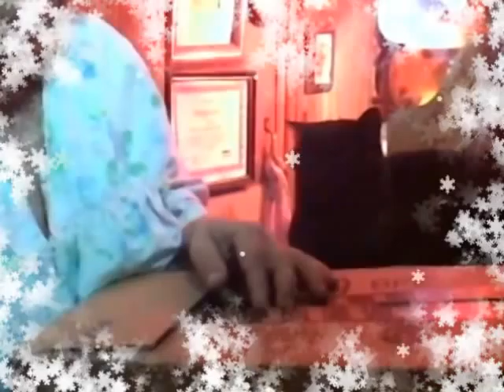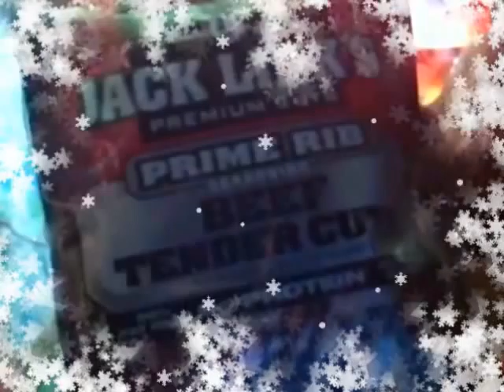Ramble: Winter Solstic Surprise!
Stuffs came! So I iz stuffing self with stuffs!